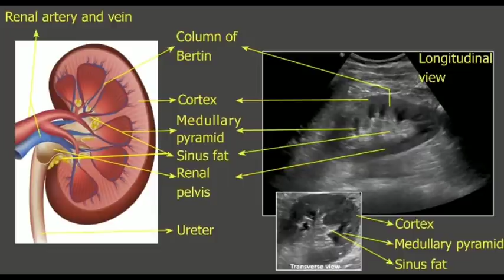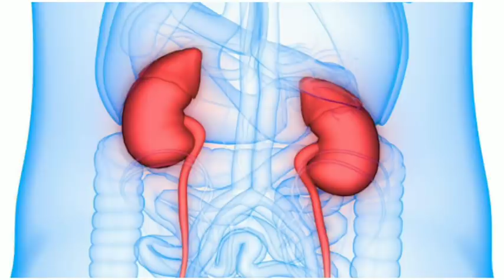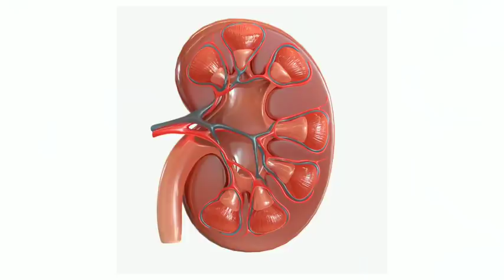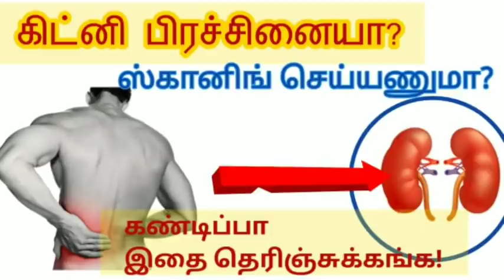kidney problem tamil/kidney problem symptoms in tamil/kidney scan tamil/kidney test/STAR LABORATORY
STAR LABORATORY
What is the first sign of kidney problems?
Signs and symptoms of acute kidney failure may include: Decreased urine output, although occasionally urine output remains normal. Fluid retention, causing swelling in your legs, ankles or feet. Shortness of breath
Can kidneys repair themselves?
It was thought that kidney cells didn't reproduce much once the organ was fully formed, but new research shows that the kidneys are regenerating and repairing themselves throughout life. Contrary to long-held beliefs, a new study shows that kidneys have the capacity to regenerate themselves.
Where do you itch with kidney disease?
It may affect your whole body or be limited to a specific area – usually your back or arms. Itching tends to affects both sides of the body at the same time and may feel internal, like a crawling feeling just below the skin.
Is itching a sign of kidney failure?
When the kidneys fail, the build-up of waste in your blood can cause severe itching. Patients also accumulate excessive phosphorus which contributes to itching
What causes kidney problem?
In the United States the two leading causes of kidney failure, also called end stage kidney disease or ESRD, are diabetes (also called Type 2 or adult onset diabetes) and high blood pressure. When these two diseases are controlled by treatment, the associated kidney disease can often be prevented or slowed down.
Is tea bad for kidneys?
Caffeine found in coffee, tea, soda, and foods can also place a strain on your kidneys. Caffeine is a stimulant, which can cause increased blood flow, blood pressure and stress on the kidneys. Excessive caffeine intake has also been linked to kidney stones.
Is drinking a lot of water good for your kidneys?
When you drink too much water, your kidneys can't get rid of the excess water. The sodium content of your blood becomes diluted. This is called hyponatremia and it can be life-threatening
Can a kidney infection go away on its own?
Kidney infections can lead to serious complications if untreated so it is important to see a doctor and not wait to see if the infection goes away on its own. Treatment for kidney infections depends on the severity of the infection and the patient's overall health.
What does the beginning of a kidney infection feel like?
Symptoms of a kidney infection often come on within a few hours. You can feel feverish, shivery, sick and have a pain in your back or side. In addition to feeling unwell like this, you may also have symptoms of a urinary tract infection (UTI) such as cystitis
How do you know if a UTI has spread to your kidneys?
A kidney infection is, in essence, a UTI that has spread into the kidneys. While this type of infection is rare, it's also very dangerous and if you're experiencing any of the following signs of a kidney infection, you should see a doctor immediately: Upper back or side pain. Fever, shaking or chills.
What does the pain feel like with a kidney infection?
Kidney infection

Also called pyelonephritis, this infection could cause discomfort in one or both kidneys. You may feel pain in your back, in your side or both sides under your ribs, or in your groin. You'll also have a fever. Urinary tract infections also cause discomfort in this organ.
What antibiotics treat kidney infection?
Commonly used antibiotics for kidney infections include ciprofloxacin, cefalexin, co-amoxiclav or trimethoprim. Painkillers such as paracetamol can ease pain and reduce a high temperature (fever). Stronger painkillers may be needed if the pain is more severe.
How long do kidney infections last?
Most people who are diagnosed and treated promptly with antibiotics feel completely better after about 2 weeks. People who are older or have underlying conditions may take longer to recover. If your symptoms show no sign of improvement 24 hours after treatment starts, contact a GP for advice
Is there a home test for kidney infection?
The most reliable, over-the-counter UTI home test available, AZO Test Strips® offer two UTI tests in one - including both Leukocyte (white blood cells) and Nitrite tests. These tests performed together are more effective for detecting a UTI than testing for nitrite alone.
What is the main reason for urine infection?
A UTI develops when microbes (pronounced MAHY-krohbs) enter the urinary tract and cause infection. Bacteria are the most common cause of UTIs, although fungi rarely can also infect the urinary tract. E. coli bacteria, which live in the bowel, cause most UTIs.
Can lemon cure UTI?
It purifies and detoxes your entire system, which is done by optimizing your liver function. Drinking lemon water can prevent urinary tract infections (UTI) and kidney stones. Citric acid in lemons may help prevent calcium kidney stones